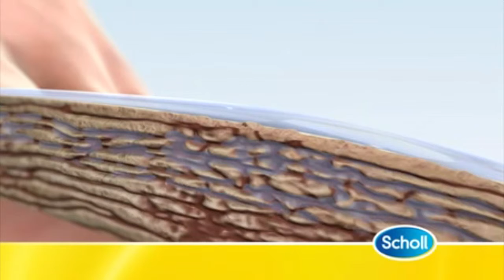Средство от грибка